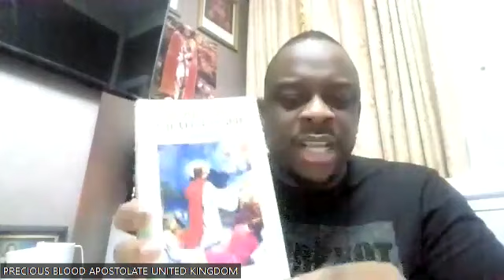Call to GETHSEMANE Novena Day 3 by little Benjamin Mary-Joseph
Call to GETHSEMANE an Appeal from Jesus our Lord. Teaching by Little Benjamin Server of the apostolate of the Precious Blood in UK. Join us every THURSDAY from 23:00HRS to 03:00HRS UK.